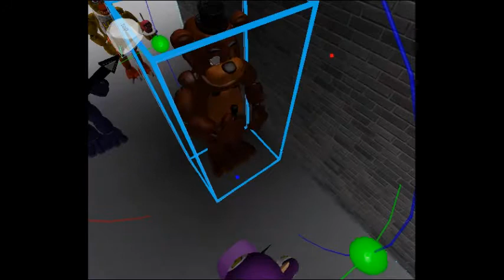warios fast food factory past before the real time